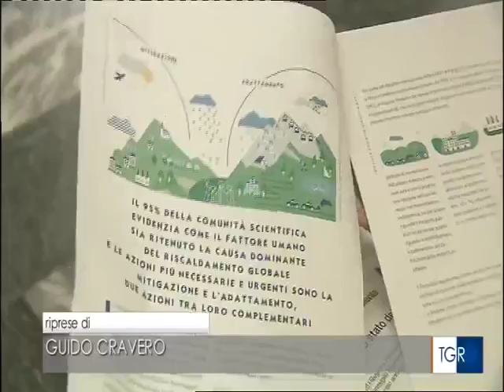Più polveri sottili e ozono in Piemonte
Caldo e siccità insieme alle emissioni da carburanti fossili hanno aumentato le concentrazioni di polveri sottili e di ozono in Piemonte
Lo dicono i dati 2015 di Arpa e Regione sullo stato dell' ambiente. Servizio del Tgr Rai